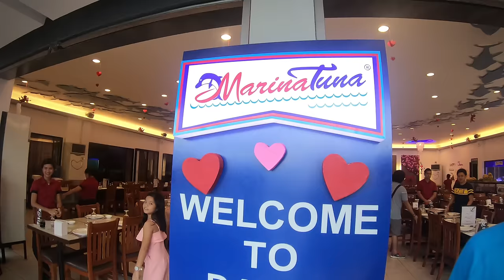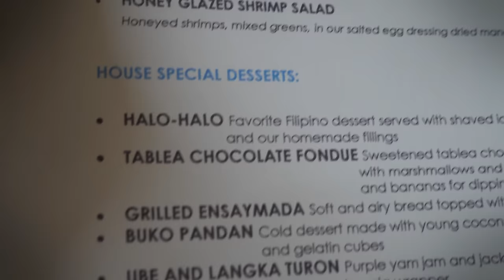GIANT TUNA TAIL & Filipino Food Tour in Davao Philippines, DURIAN CAPITAL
For my last day in the Philippines, I went on a Filipino food tour to explore some of the best restaurants they have in Davao city. And I'm not a huge fan of durian, the king of all fruits, but because Davao is the durian capital I had to try some.

Locations:
✧ SANAS ORIGINAL KABAWAN